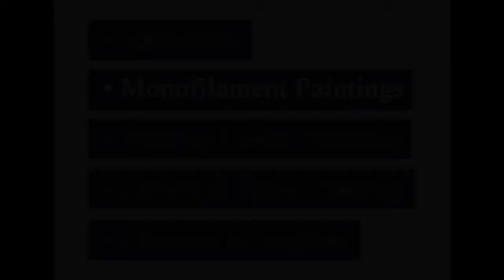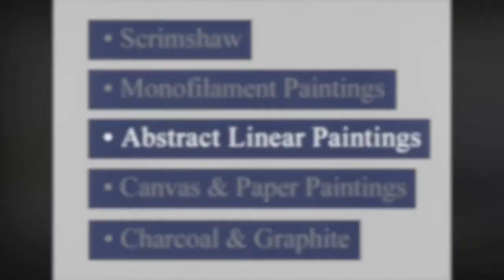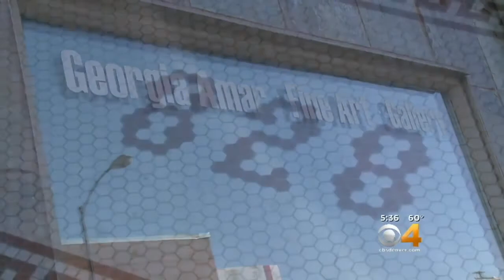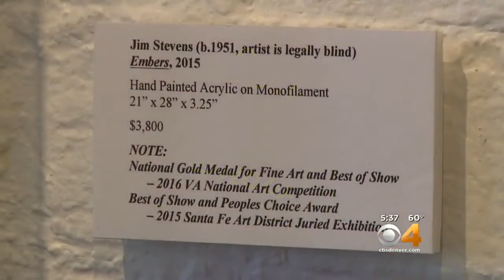What Can A Legally Blind Artist Really Do?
Disability turned on its head by a beloved artist who creates unique art with just pindot vision to see the world. Jim Stevens' motto reveals his determination, "A man with a vision is never truly blind."